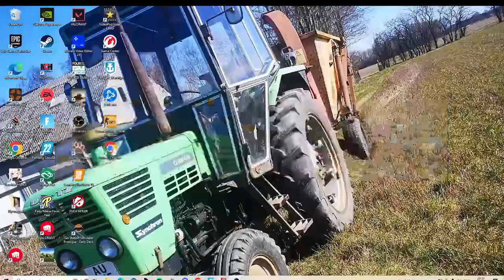fs 22 EP 9 ryder sne og får en god aftale i hus